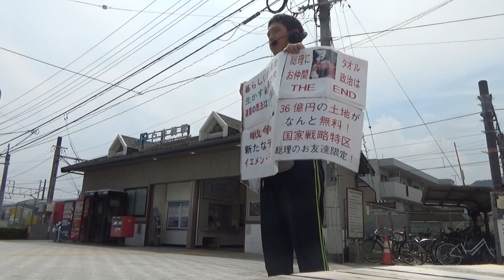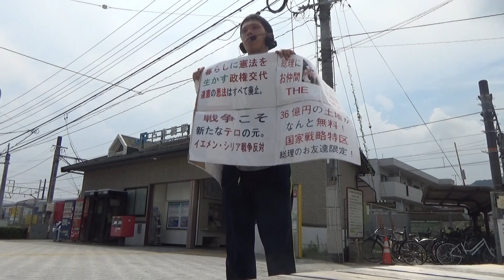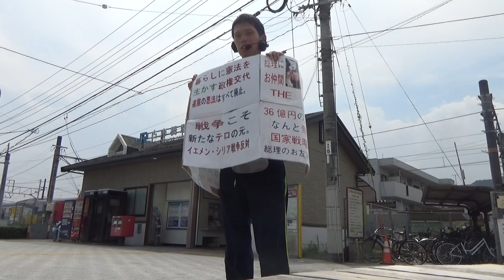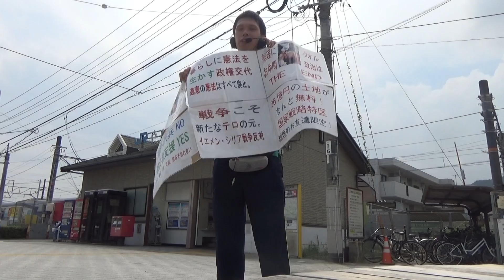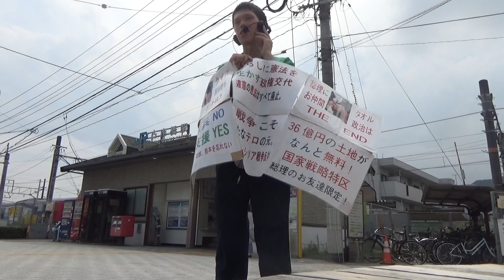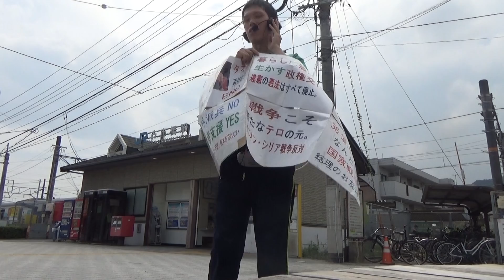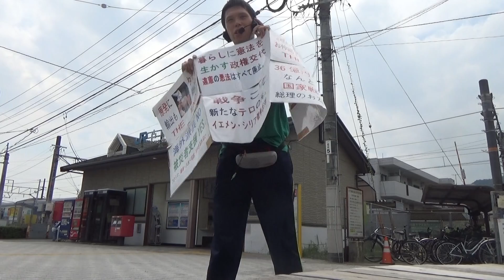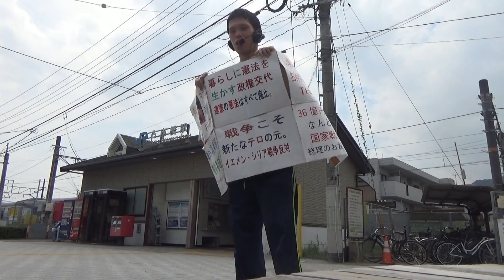さとうしゅういち古市橋駅前演説「記者会見もできない佐川国税庁長官は直ちに辞めろ」「核兵器禁止条約に賛成しない被爆国の総理、ジャイアンツを応援する緒方監督のようなもの。」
本社社主・さとうしゅういちは、8月10日(木)、広島市安佐南区内各地で街頭演説を実施。
「自民党は、いつも『野党は反対ばかりで対案がない』というが、核兵器禁止条約については、有効な対案もないまま
反対している。『非核国と核保有国の橋渡し』などと、もっともらしいことを総理や自民党は言っているが、
何か具体的なことをしたかと言えばしていない。『反対ばかりで対案がない』という言葉はそのまま自民党に
のしを付けてお返しする」
とボルテージを上げました。
さらに
「そもそも、世界最初の戦争被爆国・日本が核保有国に核をなくせ、と言わないで、どこが言うのか？
安倍総理がしていることは、カープの緒方監督がジャイアンツを応援するような暴挙だ。」
と指摘しました。
その上で
「朝鮮半島情勢については、まず、戦争状態を法的に終わらせることが、偶発的な衝突のリスクも下げる。
そもそも、緊張状態が続くことが、過去、中東でも、南アジアでも、核開発競争を引き起こした。
日本も韓国も朝鮮も核を持たないこと、他方で、ロシア、中国が日韓に、アメリカが朝鮮に核を使わないことを
確約することで、北東アジア非核地帯条約をつくることが大事だ。」
などと提案しました。
後半では、佐川宣寿（さがわのぶひさ）国税庁長官が「就任記者会見を開けなかった」ことを取り上げました。
「そもそも、国税庁長官とは、どんな権力者や大手企業が相手でも、公正に税金を納めていただくために踏ん張らないといけない。
ところが、（森友に関する）『文書は消去された』などと開き直り、安倍総理のお先棒を担ぐような人間が長官になった。
これでは、記者会見を開けないのも当たり前だ。」
と指摘した上で
「みなさんも確定申告で何度も書類を突っ返されたこともあるだろう。直接税を納めていない人でも消費税は負担している。
税金を司るトップがこんなことで良いのか？」
と訴えました。
その上で
「ネット上でも佐川長官の罷免を求める署名活動が行われている。」
と紹介。
参考リンク　佐川国税庁長官（前理財局長）の罷免を求める1万人署名運動にご協力ください。
佐川長官を罷免に追い込むよう呼びかけました。
その上で、「「内閣人事局」が総理への忖度ばかりの官僚を増やした。」
などと指摘。
「総理のお友達」が「好き勝手」できる「国家戦略特区」についても、憲法95条に基づき、
国会決議と住民投票のダブルチェックを経た広島平和記念都市建設法や長崎国際文化都市建設法
を見習った制度に切り替えるべきだ、等と訴えました。